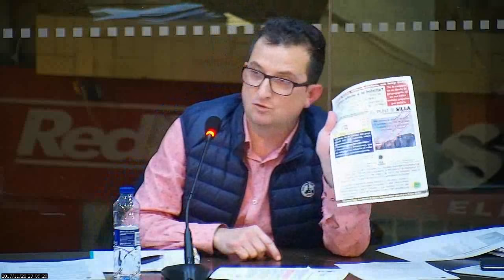Ple de Silla (28/11/2017) NOVEMBRE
Dimarts, 28 de Novembre de 2017